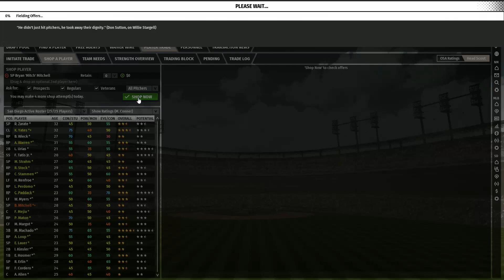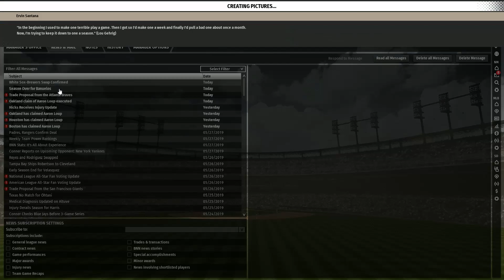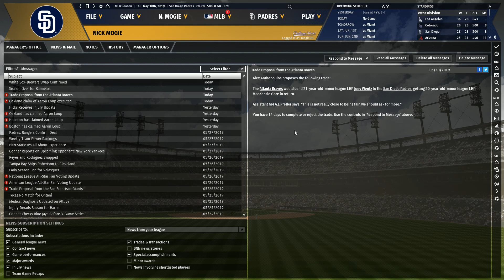OOTP 20 The Dynasty: San Diego Padres (Episode 5)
Games That I play:

Madden 19
Out of the Park Baseball 19
Super Mega Baseball 2
Mad Games Tycoon
Titanfall 2

Equipment Used:

Headphones: Turtle Beach Stealth 600

Software Used:
Audicity-audio
Nvadia Shadowplay- gameplay
Hitfilm-editing